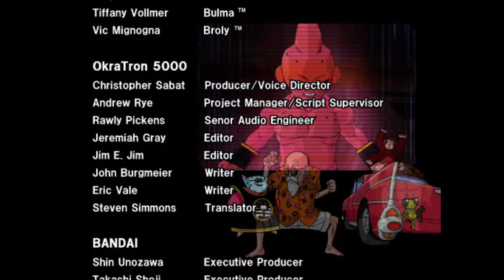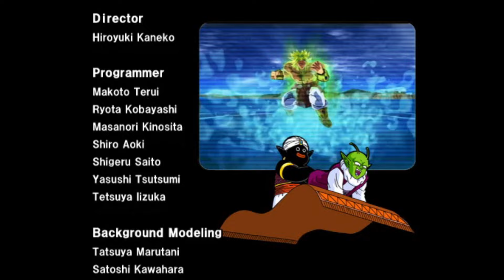What If? The True World Tournament: All Wins & Lost Dialogue in Budokai Tenkaichi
Every line that is said in the What If? Story: The True World Tournament from when you win and lose in the Dragon Gate Mode from Dragon Ball Z: Budokai Tenkaichi.

HAPPY NEW YEARS~! To the final video of this series, today we cover the probably most 'fun' and final story in the Dragon Gate Mode. You unlock some specific Dragonball characters in this, including GENERAL Tao.; And I really, REALLY like these Dragonball stories. This one is just a lot of fun to see characters interact, and for me on editing it together, happy to be able to use these songs from Raging Blast 2!

I would have never known until I edited it now, but Raging Blast 2's Japanese version, much like the Dynasty Warriors: Gundam series in Japan, recreates music from the series to be used in game! That's so cool! But I only found this out while editing this last video, so this time, I decided to go full blown nostalgia with this part. I'm really happy with how this one turned out, with this being the longest of the "What If's?" stories.

Though I do hate that this isn't an actual Tournament, and it's more fights that would be interesting. I did try to connect them LIKE a tournament, but even then it's not really possible as Krillin fights Goku, one of them has to win, which leads to Master Roshi, which Goku has to win to fight Mercenary Tao. Tao has to win against Tien and Chaoitzu then, but that also means they get killed afterwards. And Piccolo regardless is the final fight. That SOUNDS like it'll make sense, but when you actually try and write it down, it breaks down thanks to the Goku vs Krillin fight. And it'll also make Tao and Master Roshi side characters...

...or maybe that's the idea. It's the two students fighting each other, then fighting the Masters. Huh. I think I broke it down.

Tien vs Chaoitzu, leads to Mercenary Tao to challenge them. The winner, Tao, moves on.
Goku vs Krillin, leads to Master Roshi to challenge them. This time, Goku wins.
This leads to Tao vs Goku. Goku wins.
To fight the final boss, Piccolo. Regardless of who wins, it's all good.

Wow. Actually this works out in the end. How about that! Though now I really wish we saw Tao vs Master Roshi.

...ANYWAYS! I hope you've had fun! Hopefully my next project won't take so long, this is the one that was pending the most.